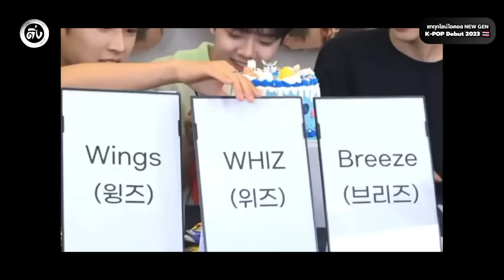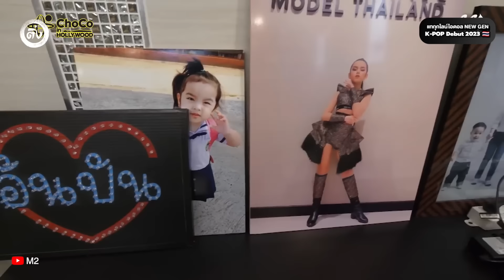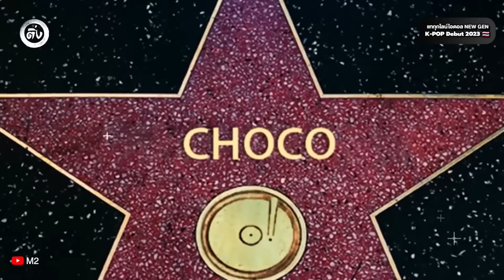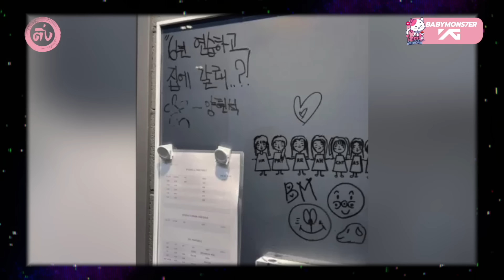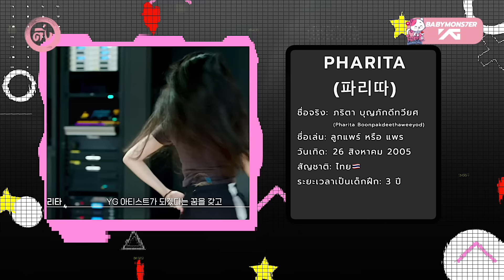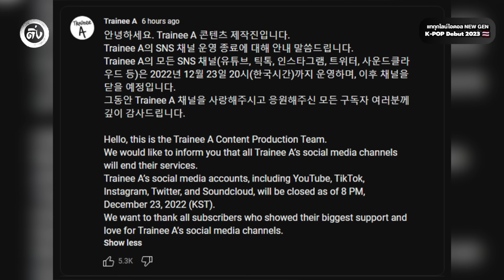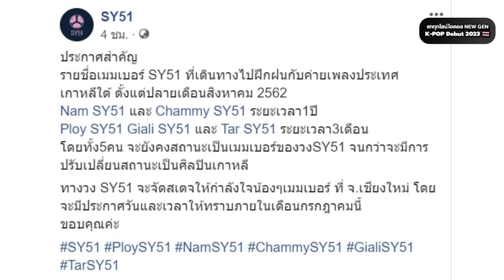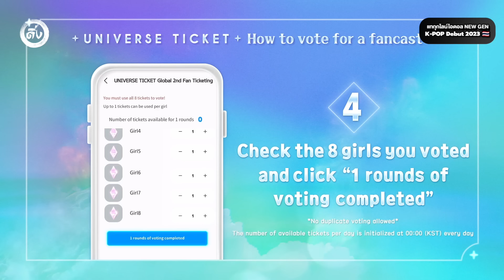12 แทกุกไลน์ไอดอล🇹🇭 K-POP NEW GEN | โอติ่งเล่าเรื่อง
อันยองสวัสดีครับทุกคน ถ้าจะพูดถึงหนึ่งในสัญชาติของศิลปินไอดอลในวงการเพลง K-POP ศิลปินชาวไทยหรือที่เรียกกันว่า แทกุกไลน์นั้นถือว่ามีเยอะที่สุดในภูมิภาคอาเซียนเลยก็ว่าได้

วันนี้นะครับ โอติ่งจะมาพูดถึง แทกุกไลน์ New Generation ไอดอล K-POP ชาวไทยยุคใหม่ที่น่าจับตา จะมีใครบ้างนั้นไปดูกันเลย

Line Official: @ohthink

Intro 00:00
HUNTER (ฮันเตอร์) xikers 01:22
THANATORN (ธนาทร) The Wind 04:17
ANPAN (อันปัน) ChoCo 07:07
NATTY (นัตตี้)KISS OF LIFE 09:31
BABYMONSTER 12:42
PHARITA (ภริตา) 14:41
CHIQUITA (ชิกิต้า) 17:06
Yorch(ยอร์ช) POW 20:28
Phoenix (ฟินิกซ์) Eastshine 26:52
Niaa (นีอา) W!TCHX 27:55
Nami (นามิ) Busters 29:08
iii (아이아이아이) 30:20
Evie (อีวี) 31:03
Vivi (วีวี่) 🇹🇭🇦🇹 31:50
Outro 32:36